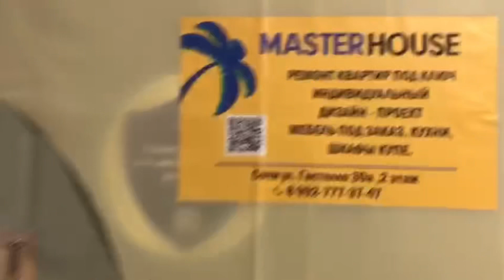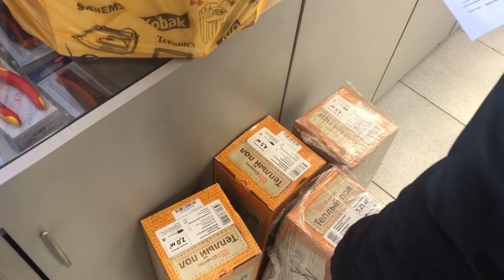Сколько стоит ПРОСТОРНЫЙ КОТТЕДЖ в Сочи❓Ремонт, Закупка, Аренда от Master House❗️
Сколько стоит просторный коттедж в Сочи❓В одном из подобных мы делаем черновой ремонт, по этому вам покажем планировку, которую выбрал заказчик✅
Для наших клиентов мы создаём планировочное решение в подарок и вам не стоит ломать голову и рисовать самостоятельно 🙋‍♂️
На наших объектах кипит работа полным ходом и в некоторых квартирах мы закончили черновой ремонт и переходим к чистовому Ремонту✅
Также производим закупку чистовых материалов, мебель и технику для наших клиентов 🙋‍♂️

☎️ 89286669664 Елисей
Подробную информацию о нашей компании Master House можете узнать на нашем сайте: